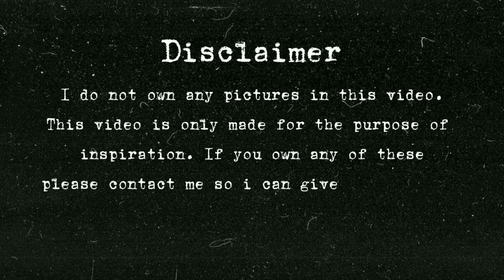Beach Poses & Photo Ideas | Aesthetic Selfie | Summer Poses | Love Carlos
Hey loves!

And i will do that asap. Thank you and Godbless🌸